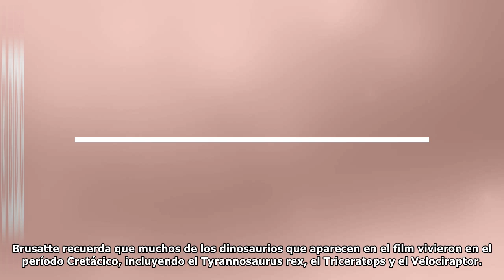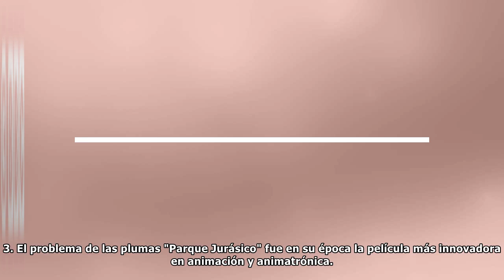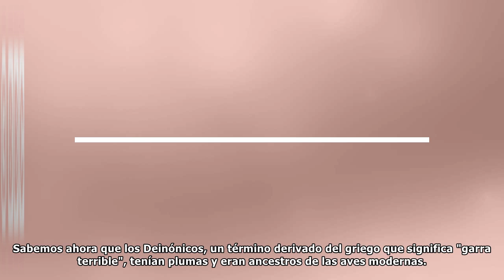Parque Jurásico: tres errores científicos sobre dinosaurios de la famosa película de Steven Spiel...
Parque Jurásico: tres errores científicos sobre dinosaurios de la famosa película de Steven Spielberg
Algunos expertos opinan incluso que dio impulso a nuevas inversiones y proyectos en paleontología. El filme se estrenó en Estados Unidos en una función limitada el 9 de junio de 1993 y a nivel naciona...